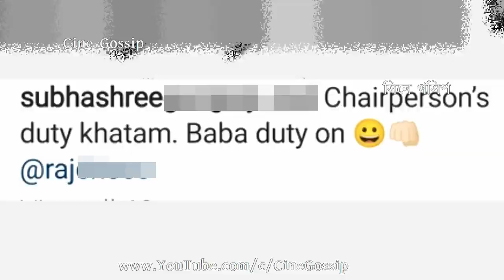একটা দায়িত্ব খতম, নতুন দায়িত্বে ফিরলেন রাজ ! কি জানালেন Subhashree | Raj Chakraborty | Yuvaan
Subhashree shares Raj & Yuvaan New Video: Raj Chakraborty in New Duty after KIFF Duty finished. Watch What Subhashree Ganguly says on Raj Chakraborty's New Duty. Bengali film director Raj Chakraborty doing his new duty after KIFF Chairperson duty over. Watch Raj Chakraborty & Yuvaan playing in house. Subhashree shares Raj & Yuvaan video, after Raj Chakraborty's Chairperson Duty over in KIFF, Raj Chakraborty back in 'Baba' Father's duty at home.